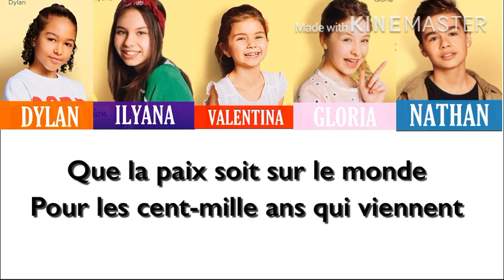Mille colombes - Kids United Nouvelle Génération - Paroles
Titre : Mille colombes
Artiste : Kids United Nouvelle Génération
Album : Au bout de nos rêves